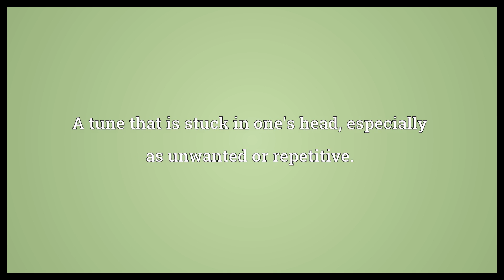Earworm Meaning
Video shows what earworm means. A tune that is stuck in one's head, especially as unwanted or repetitive..  Earworm Meaning. How to pronounce, definition audio dictionary. How to say earworm. Powered by MaryTTS, Wiktionary